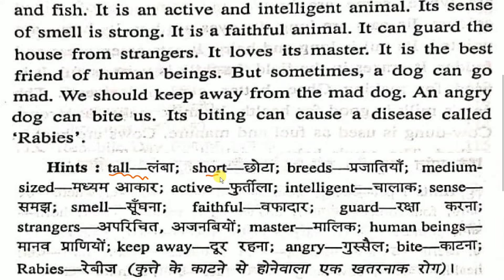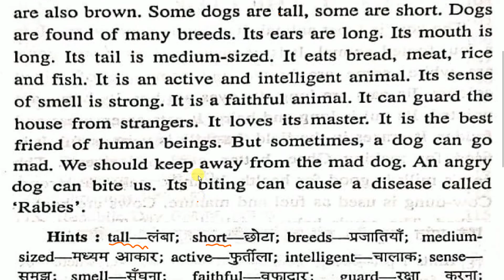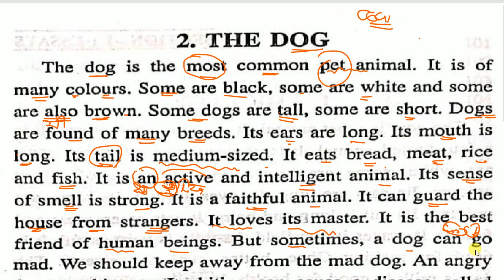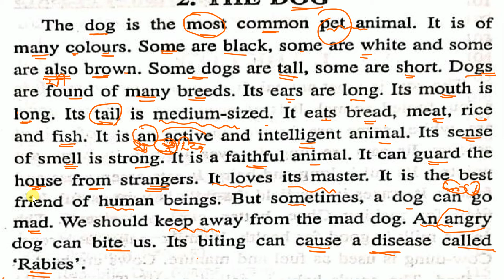English का हिंदी कैसे करें। How can I do Hindi from English? Part-2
English का हिंदी कैसे करें। How can I do Hindi from English?
Part-2

नमस्कार दोस्तों,
बिहार बोर्ड के विद्यार्थियों के बेहतर परीक्षा परिणाम (रिजल्ट) के लिए हमलोग रियल नॉलेज वर्ल्ड नाम से यूट्यूब चैनल लेकर के आए हैं जिस पर आपके बेहतर परिणाम (रिजल्ट) के लिए हमारी पूरी टीम वर्क कर रही है और हमारा उदेश्य बिहार बोर्ड के सभी विद्यार्थियों का बेहतर परीक्षा परिणाम प्राप्त कराना है, तो आज ही आप हमारे चैनल " रियल नॉलेज वर्ल्ड "को सब्सक्राइब कीजिए और बेल आईकॉन को भी दबाए जिससे आगे आने वाली हमारे सभी वीडियोज के नोटिफिकेशन आपको मिलता रहे।